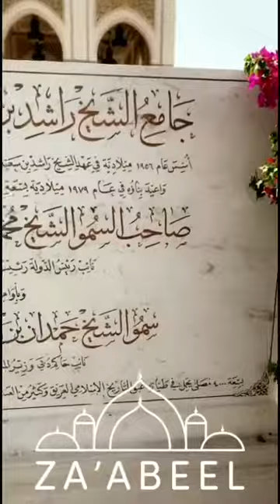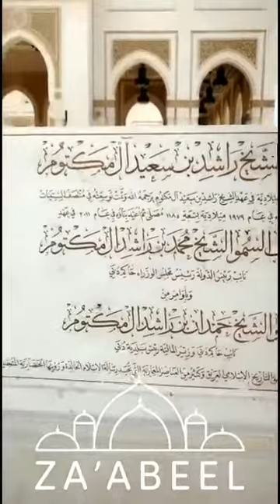مسجد الشيخ راشد بن سعيد الكبير الشهير بمسجد زعبيل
مسجد زعبيل
مسجد الشيخ راشد بن سعيد

مبنى المسجد الرئيس  يحوي على تصميمات وعناصر وزخارف إسلامية جميلة. فقد تم استخدام التكسيات الحجرية والمقرنصات الزخرفية في تشطيب كامل الواجهات الخارجية ، ويتكون المبنى من طابقيــن: الأرضي يضم مساحات مخصصة للرجال والصحن الرئيس المؤدي لقاعة الصلاة الرئيسة، والذي يحيط به أقواس جميلة ، وسقف منقوش بتشكيلات هندسية ونجمية جميلة، وقد روعي أيضاً في التصميم فصل قاعة الصلاة اليومية (بسعة 500 شخص) عن قاعة الصلاة الرئيسة (بسعة 3000 شخص)، والعلوي مخصص للنساء (بسعة 500 شخص) له مدخل جانبي منفصل ومواقف سيارات للسيدات منفصلة عن باقي المواقف المحيطة بالمسجد ، وللمسجد مئذنتان وساحة خارجية.

حسابي في السناب myali11